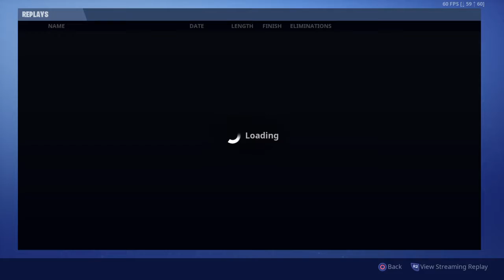My friend w the clutch